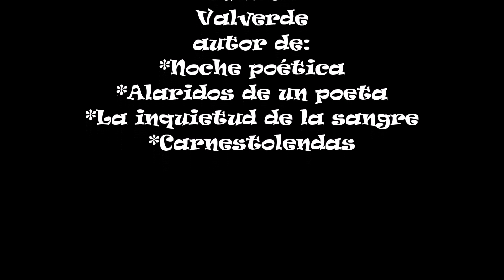Cómo engrasar la cadena de la moto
Limpiar y engrasar la cadena de la moto es algo muy sencillo, pero no por ello menos importante. En este video encontrarás algunos consejos que te ayudarán en el mantenimiento de tu moto.